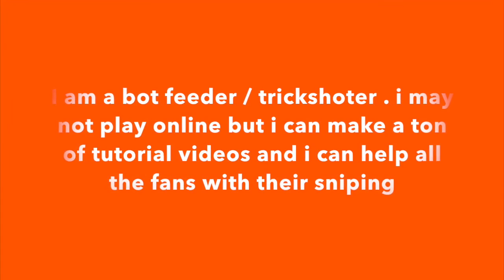STAINCLANRC Potatyo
hello,
Here is my response for the rc. I'm a bot feeder / trickster even though i can't play online but i think i would be the best person for trickshoting and feeding tutorials :)